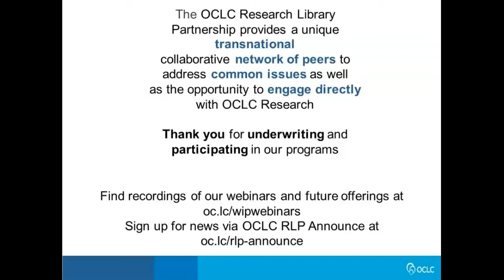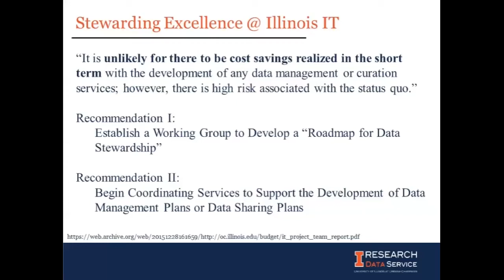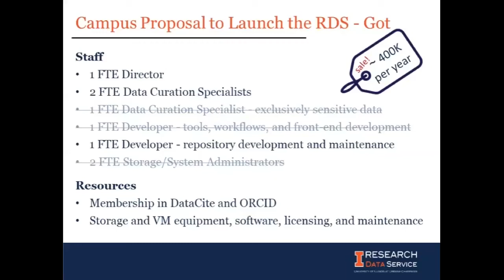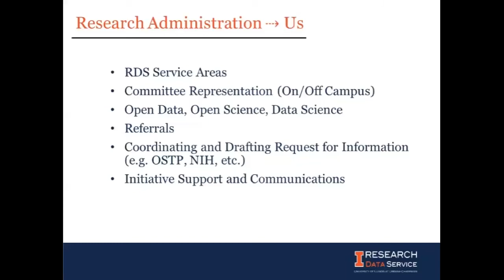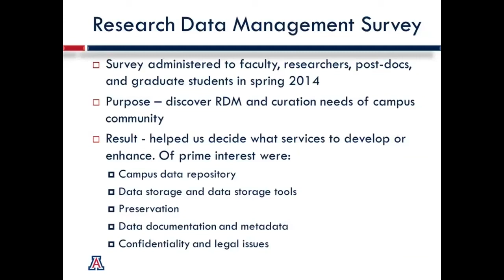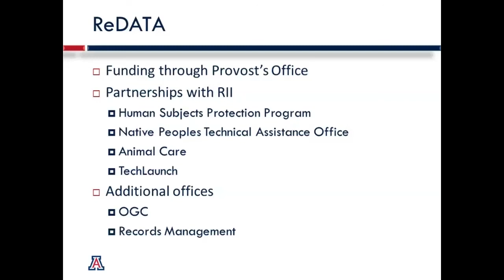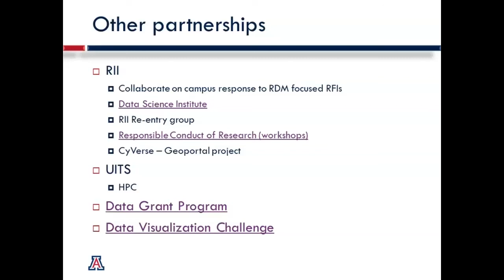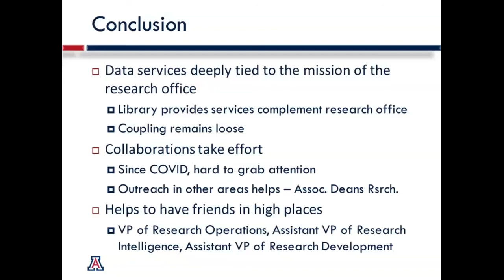Works in Progress Webinar: Case study - Developing & Sustaining RDM Services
In this webinar, representatives from the University of Illinois and the University of Arizona will share how the libraries have cultivated relationships with the Research Office at their respective institutions.

At Illinois, library leaders began laying the groundwork for RDM in AY2012 with formation of a campus committee and engagement in a Year of Data Stewardship effort, facilitating greater awareness and support for RDM services. Since the establishment of the Research Data Service in the library in 2014--with financial underwriting by the Office of Research--the library has stewarded relationships and demonstrated its value as a unit for sustaining new projects. An overview of the Illinois RDM history and service offering was published in the OCLC Research report The Realities of Research Data Management: Selected RDM Service Profiles in 2017.

The University of Arizona will share how it has similarly worked to build awareness and support through campus committees and library leadership in providing resources like the DMPTool. Additional support has accrued through information gathering via campus surveys and data management pilots with research teams. They’ve also partnered with others on campus to collaboratively educate on data management practices as components of RFIs and responsible conduct of research. Following grant support from the provost, the Research Data Management Services unit in the library is working toward a sustainability plan and implementation of a local data repository.

This webinar is part of a series offered by the OCLC Research Library Partnership focusing on cross-campus collaboration in research support, in conjunction with the publication Social Interoperability in Research Support: Cross-campus partnerships and the university research enterprise, which examines the growing imperative for cross-campus, cross-domain institutional collaboration in the provision of successful research support services.

This webinar will be of interest to anyone interested in cultivating positive campus partnerships to support research activities. We expect this to be of particular interest to library leaders and librarians working in research data management and scholarly communications.